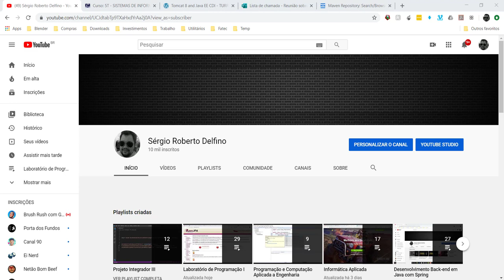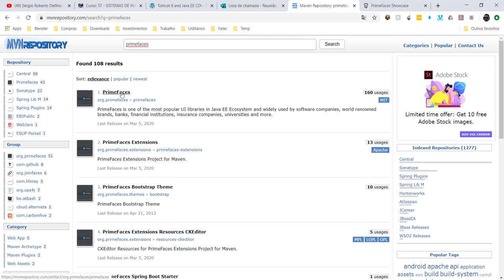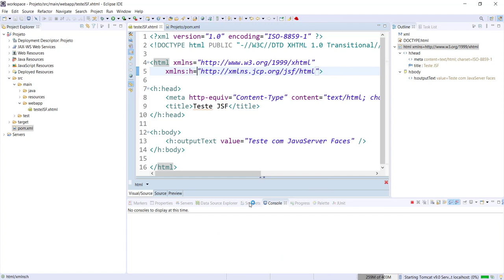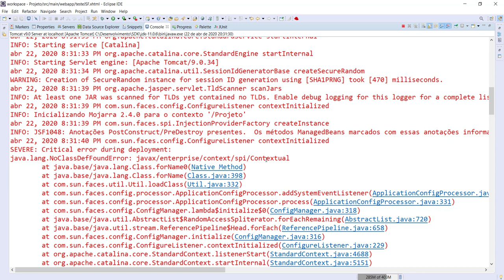[Laboratório de Programação I] 29 - Configuração do PrimeFaces